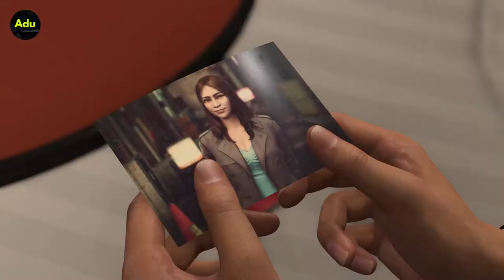Top 5 Most Anticipated Games Releasing in 2024 🔥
In this video, we're going to break down the Top 5 Most Anticipated Game Releases of 2024. Off the back of 2023, which was a massive year for genre-defying and record-breaking games - we explore some of the games that are set to make 2024 just as good!

To help get the gamers out there appropriately hyped, we’ve rounded up some of the most exciting titles due to release in the coming year from Sony, Microsoft, Nintendo and more! So if you want to find out more, this video is a must-watch!

🕒 Timestamps:
0:00 - Intro
0:34 - The Last Of Us 2 Remastered
01:00 - Tekken 8
01:18 - Suicide Squad: kill the justice league
01:40 - Like a Dragon: Infinite Wealth
02:10 - Final Fantasy 7 Rebirth
02:40 - Outro